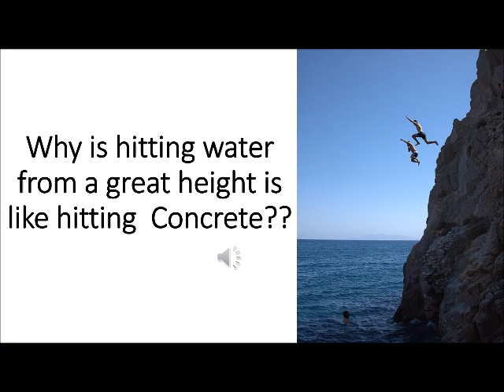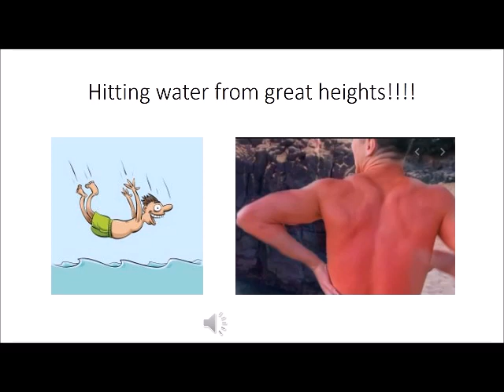Why is hitting water from a great height, is like hitting Concrete??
In this video let us learn why hitting water from a great height hurts.